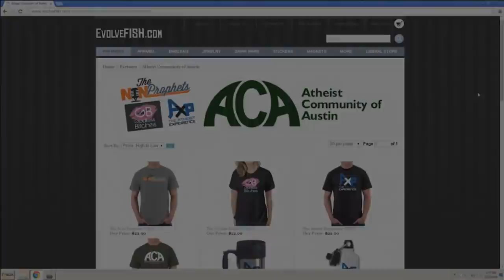Best Argument for Supernatural? | Dahtan | Atheist Experience 20.44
What at first glance was the most convincing argument for the existence of the supernatural? What was the easiest to refute?

The Atheist Experience episode 20.44 for November 6, 2016, with Russell Glasser and Jen Peeples.

NOTES